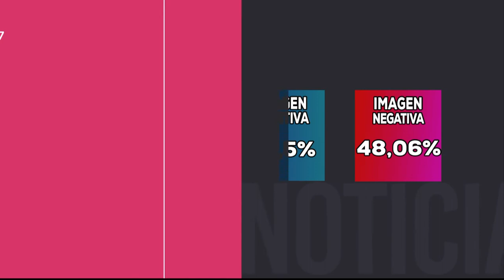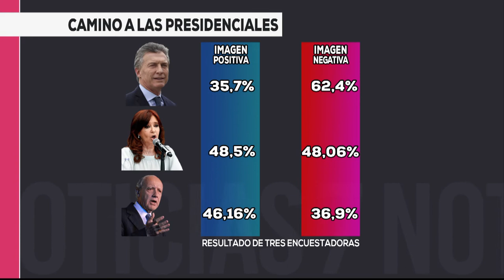Análisis del Panorama Electoral Nacional